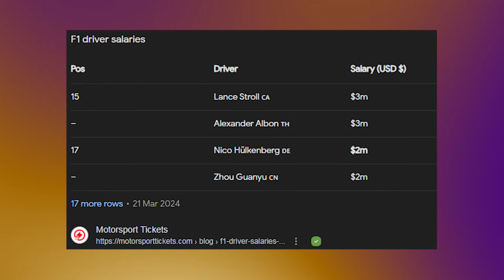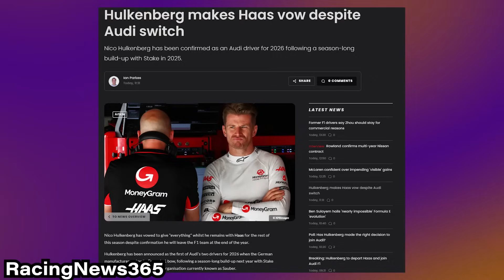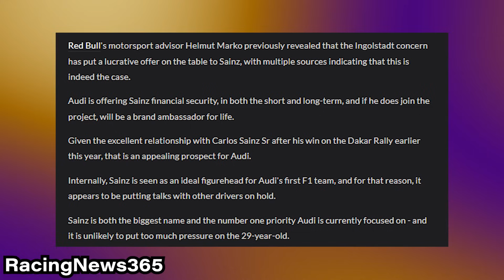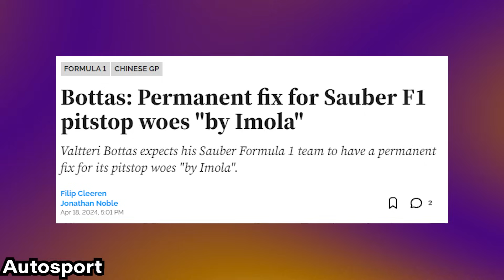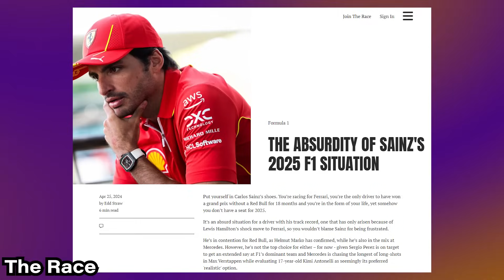Carlos Sainz RUNNING OUT OF TIME at Audi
Nico Hulkenberg joins the Audi F1 project - but Carlos Sainz continues to stall.

🏎️ Exciting Formula 1 Updates! 🏁 Nico Hulkenberg Returns to Sauber and Eyes Audi Move! 🔥 What's Behind Carlos Sainz's Hesitation? 🤔 In a thrilling turn of events, Nico Hulkenberg's comeback to Sauber is confirmed, with potential sights set on joining Audi in F1's future. Explore the latest in Formula 1 as Hulkenberg secures a multi-year deal with Sauber, showcasing a dedicated commitment to the sport's evolution. Delve into the strategic decision-making process of Sauber and Audi, prioritizing team compatibility over mere skill, and discover how Hulkenberg's wealth of experience could shape Audi's inaugural venture into Formula 1. But what's holding back Carlos Sainz from seizing his opportunity? Uncover the mystery behind Sainz's hesitancy and the risks he faces by delaying his decision. Stay ahead of the curve with exclusive insights into F1's dynamic driver market landscape and the tantalizing prospects for the sport's future! 🚀

In the fast-paced world of Formula 1, fans eagerly anticipate the latest news and updates surrounding their favorite drivers and teams. Carlos Sainz, a prominent figure in Formula One, is making waves as he gears up for the 2025 season with Audi being the most likely place he will go, sparking excitement among enthusiasts worldwide...or is it? As F1 enthusiasts eagerly await the unfolding drama of the 2024 season, speculation swirls about Sainz's potential performance with his new team. Meanwhile, the signing of Nico Hulkenberg at Sauber and then Audi first adds another layer of intrigue, fueling rumors of his possible collaboration with Audi in F1. With drivers like Valtteri Bottas and Zhou Guanyu also making headlines, the F1 landscape promises thrilling competition ahead.